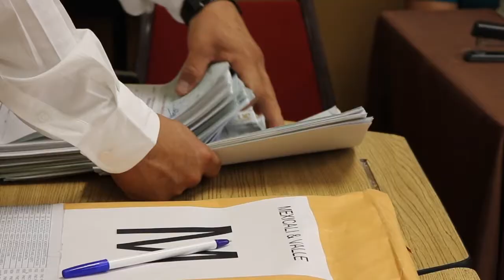SNTE demuestra su fortaleza y unidad en el éxito de la renovación de dirigencias seccionales